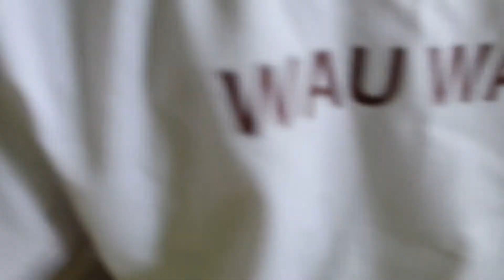Mein 6 Geburtstag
Hallo Freunde das ist mein erstes Video auf Youtube ich hoffe ich kann euch damit unterhalten und wünsche uns eine schöne Zeit auf Youtube, ich starte das Video mit meinem Geburtstag am 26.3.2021 wo ich 6 Jahre jung werde.